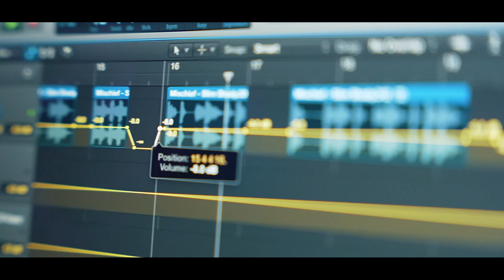UK Theme Park DISS TRACK | Clamshell Awards 2021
VOTE NOW ^^^

It's Clamshell season and that means one thing. it's time to shut down the UK theme park community!!

Myself, Kieran, Bobby and Jack Silkstone have worked so hard this year so we'd massively appreciate your vote at this years Clamshell Awards!